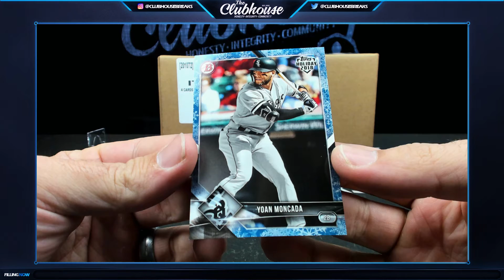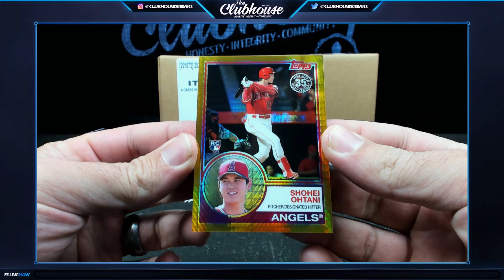FREE PACKS for Rudy! Heal up brother!